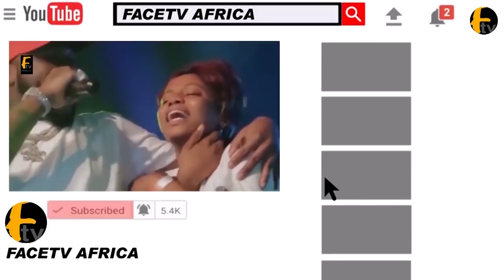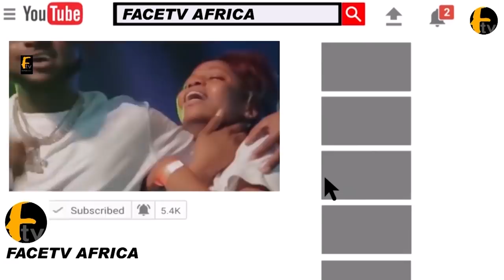POWERFUL TOUCHING LECTURE IN RAMADAN BY SHEIK MASHOOD JUBRIL RAMADAN {AL KETOUWIYY}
POWERFUL TOUCHING LECTURE IN RAMADAN BY SHEIK MASHOOD JUBRIL RAMADAN {AL KETOUWIYY} Face tv Africa Face tv Africa Facetv Africa Face tv AFrica Facetv Africa Facetv Africa and Music face: Real Indigenous Nigerian Music. We profile top performance, top rated Nigerian musicians, legends, events, video musicals and we dish them out to you from a Nigerian point of view.